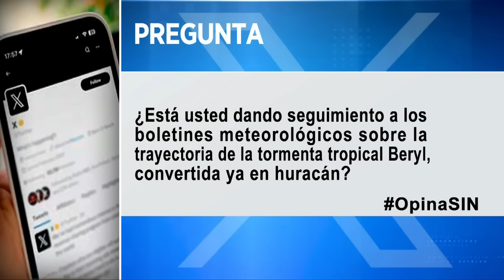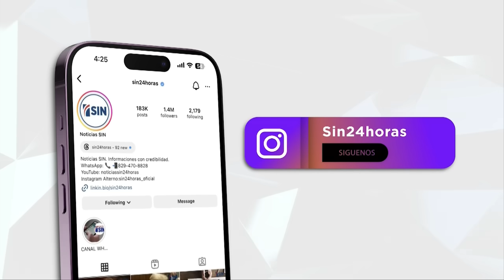PrimeraEmisión: Siguiendo a Beryl y preparativos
La alcaldesa del Distrito Nacional, Carolina Mejía, activó el Comité de Prevención, Mitigación y Respuesta ante Desastres.

La capital y la provincia Santo Domingo están bajo alerta ante la posibilidad de aguaceros.